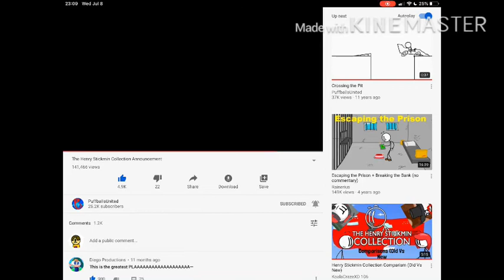Me reacting to The Henry Stickmin collection